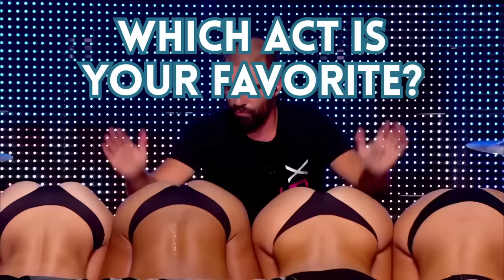20 Most UNIQUE Musical Instruments In The World!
. 20 Most UNIQUE Musical Instruments on Got Talent!

Bum Drums France Got Talent - 0:00
Olena Uutai BGT - 1:23
Adriano Fernandez Spain's Got Talent - 3:24
Tummy Talk Drum La France a un incroyable talent - 5:32
Hasan Minawi BGT - 7:26
Juanjo Monserrat Golden Buzzer France - 9:00
Guy First The Fart Artist BGT - 12:10
Moses Italia's Got Talent Winner - 14:17
Drum Force Ukraine's Got Talent - 15:49
Ilinca Din Romania's Got Talent - 18:04
Mr. Methane BGT - 21:06
Playtoy Orchestra BGT - 22:47
Genevieve Cote Canada's Got Talent - 24:16
Gonzo BGT - 26:49
Ursula Burns BGT - 28:59
Teen Musician Croatia's Got Talent - 30:56
Narinder Dhani BGT - 35:37
Matt Roberts BGT - 37:26
Cane Flute BGT - 38:16
Top Talent Outro